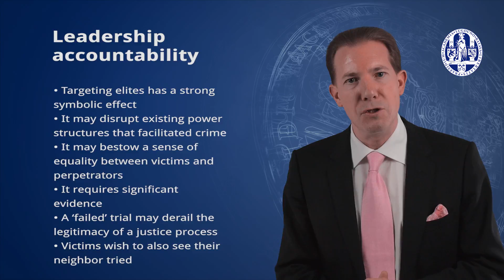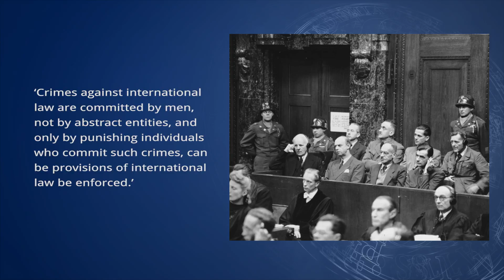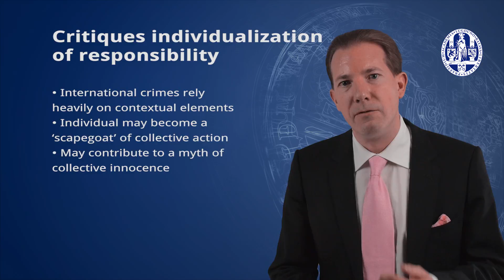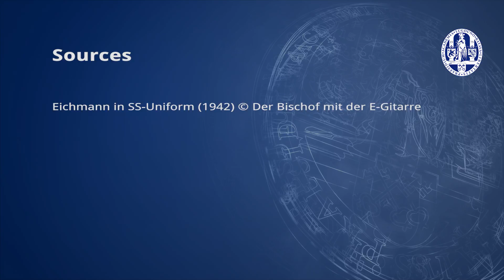International Law In Action II - 1.6 Individual Criminal Responsibility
Who is held accountable for crimes against humanity? And who decide on the guilt or innocence of that person? We will explore this and much more in this course.